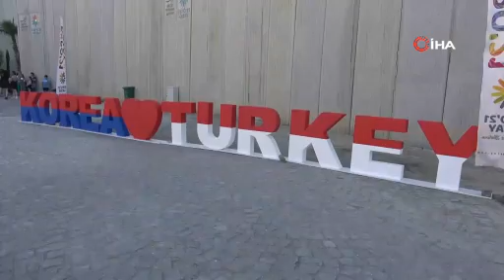Hatay’da Kore Kültür Haftası etkinlikleri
Hatay’da EXPO alanında Kore Kültür Haftası etkinlikleri düzenlendi.

Antakya EXPO alanında kültür-sanat, eğitim ve eğlence içerikli düzenlenen etkinliklerde K-Play gösterileri çerçevesinde Kore’ye özgü Kore ulusal ok gösterisi, Tuho oyunu, beona çevirme, kendama çevirme, Jegi-chagi, Kore geleneksel çalgı gösterileri gibi çeşitli spor ve müzik gösterileri gerçekleştirildi. Hatay Büyükşehir Belediyesinin destekleriyle düzenlenen etkinliklere yurt içinden ve yurt dışından birçok kişi katıldı. Geleneksel desenli damga, yüzük, kolye ve maske yapımı ile Cheongsan fener yapımı gibi Kore’ye özgü çeşitli el sanatları gösterileri beğeni topladı. Kore Kültür Haftası etkinlikleri çerçevesinde son olarak Koreli gruplar, Kore Kültür Merkezi destekleriyle Türk dinleyicileri ile buluştu.